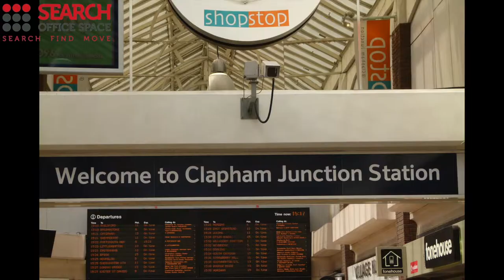Office Space Battersea - Battersea Offices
Serviced Offices in Battersea

Facilities at this serviced office space include; access to executive conference suites and comfortable lounge areas; ergonomic furnishings; A/V presentation equipment; personalised telephone answering; kitchen and catering facilities; secretarial and administrative services; virtual office rental; 24 hour access through a manned reception point and a comprehensive IT and communications infrastructure.

The office is only a short walk from Clapham Junction station, providing access to the London Overground network and National Rail services.  Clapham South and Wandsworth Town stations are also accessible on foot, and provide further access to the Northern line and National Rail services.  Alternatively, the site is serviced by a number of bus, road and cycle routes.